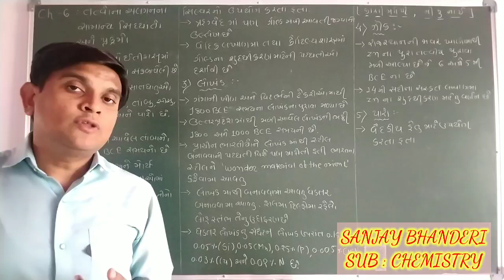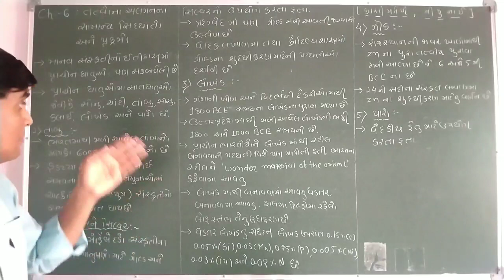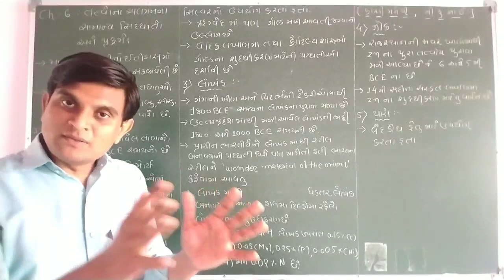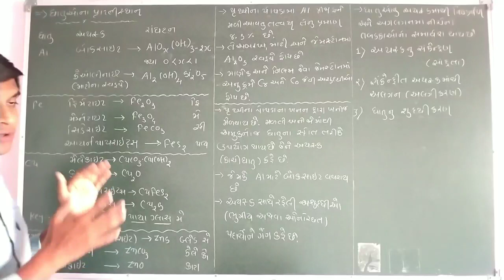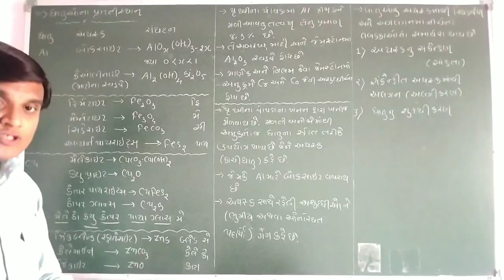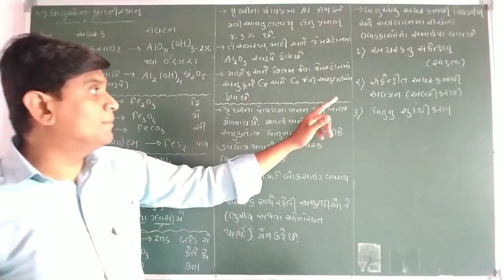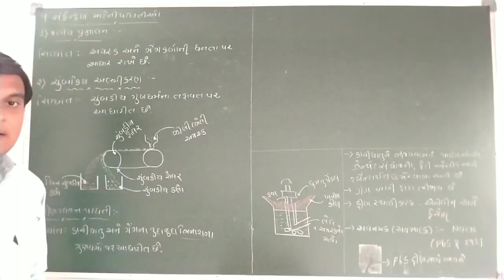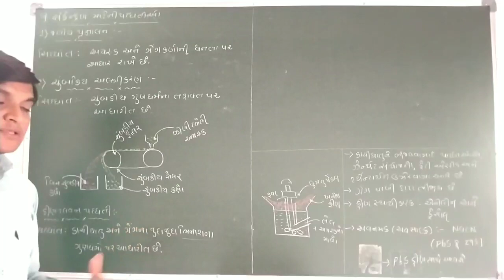STD12|CHEMISTRY|CH 6|DAY 1|TOPIC INTRODUCTION AND OCCURRENCE OF METALS